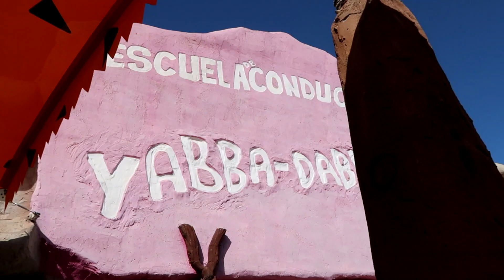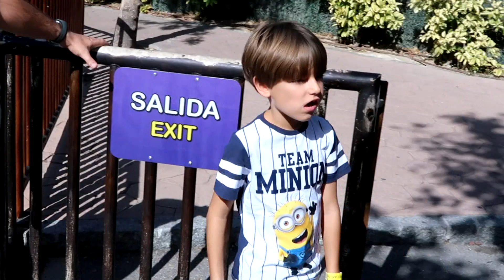More Family Fun at Warner Bros Park